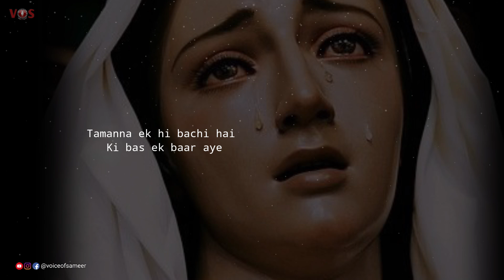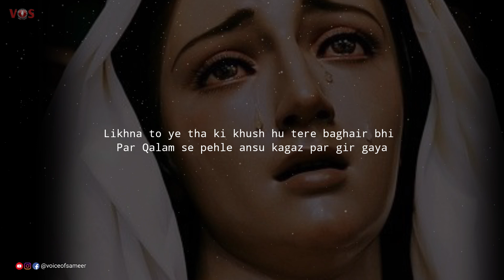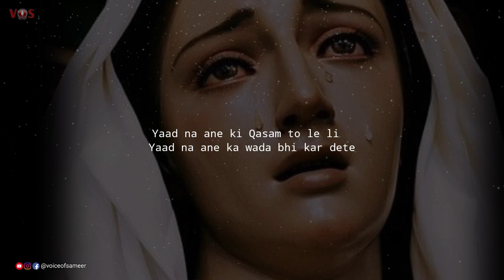Kaash Tu Aaye 😭 | Two Line Very Sad Poetry | Two Line Shayari | Sad Love Status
• Watch Daily New Video At 10:00 PM

Phantom Power
Boya ByM1

Gorilla Tripod/Mini 33 CM

Ring Light

❌ Warning ❌

Very Sad Shayari 2Lines
Two Line Sad Shayari
Two Line Sad Status
Broken Heart Shayari
Broken Heart Boy Status
Broken Heart Girl Status
Very Sad Shayari Status
Sad Quotes